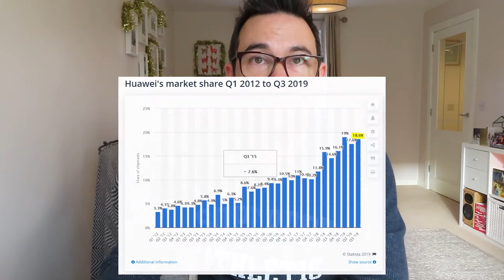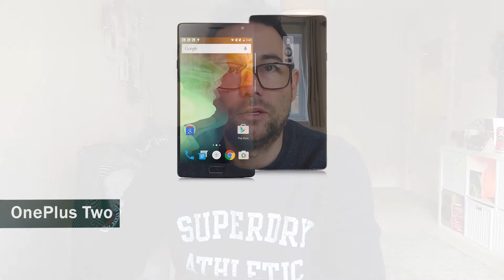Why I don't have an iPhone and a 14 month review of my Honor Play Android Phone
So in planning out my YouTube content for 2020 and wanting to do reviews at either 6 or 12 months into owning a gadget I realised I was 14 months into owning my Honor Play Android phone. So I thought I'd give it a quick review and explain why having a cheaper mid-range Android phone on a sim free contract suites my needs vs having an iPhone.

***Camera Gear ***
Camera: Cannon SX740 HS